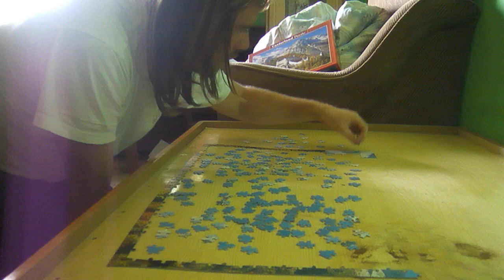1000 DARABOS PUZZLE KIRAKÁS #4